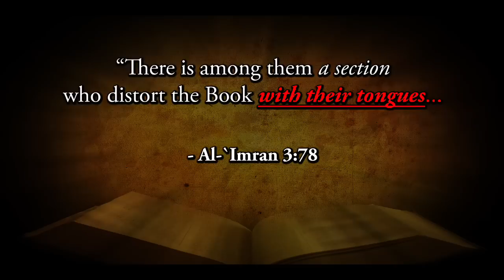Does the Qur'an Allege Corruption? (1.1)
Does the Qur'an really say that the Bible has been changed?  What is the tahreef it speaks of?